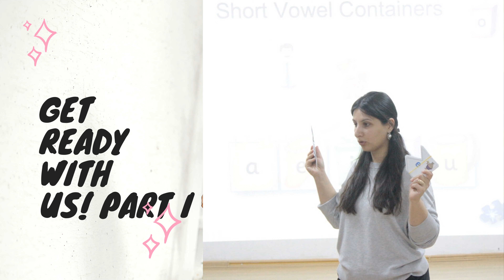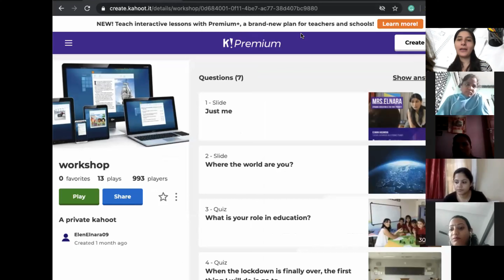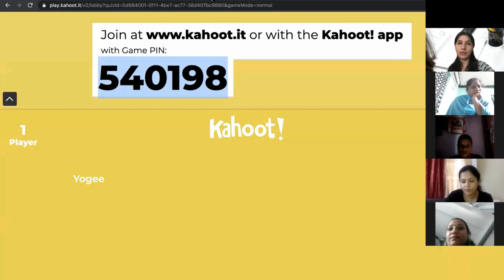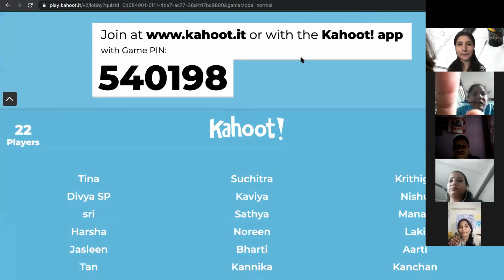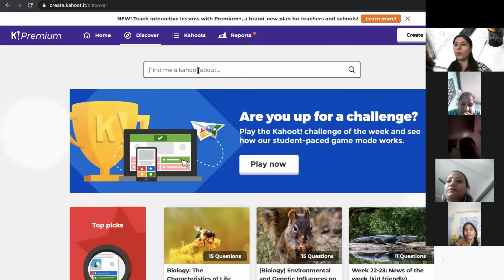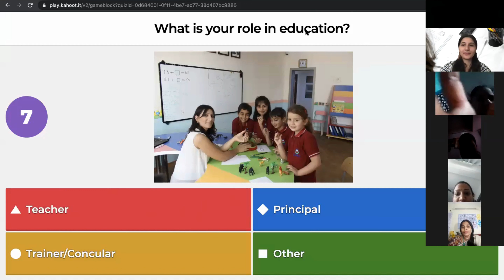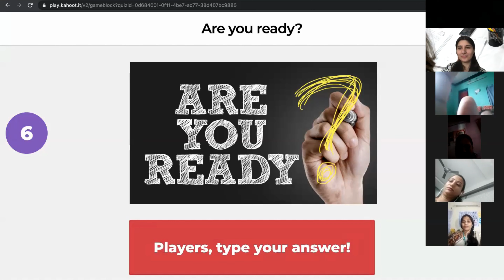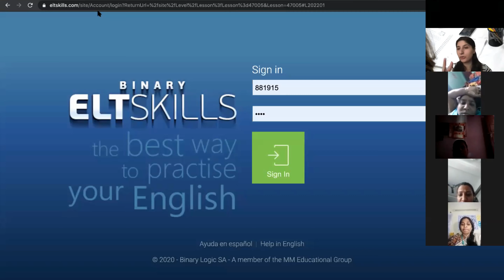Technologys Role in Education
00:00 A brief information about Azerbaijan
3:30 Teaching experience of me
3:33 Kahoot
Dünyamizda bas veren deyişiklik tehsil sistemimize tesir etmemesi üçün biz müəllimlər yaradıcılıq fealiyyetlerimizi daha da genişləndirməyi planlaşdiririq .Bu məqsədlə ,liseyimizin müəllimləri   seminarlarda iştirak edir və seminarlar təşkil edirlər .Dünyanin müxtəlif ölkələrinin müəllimləri üçün seminarlar teşkil eden müəllimələrimizdən Elnarə Hesenovainin uğurlarin qeyd etmeyi özümüzə borc bilirik .Müxtəlif ölkələrdən olan 200 dən cox müəllimə seminar təşkil edən Elnarə müəllimə  dünya ölkələrinin müəllimləri ilə öz ideyalarini paylaşaraq ,Evrika  liseyi olaraq daha bir uğura imza atmış oluruq .Bizim lisey olaraq məqsədimiz dünya təhsil sistemine esaslanan bilikli , sağlam gələcək nəsillər yetişdirməkdir !